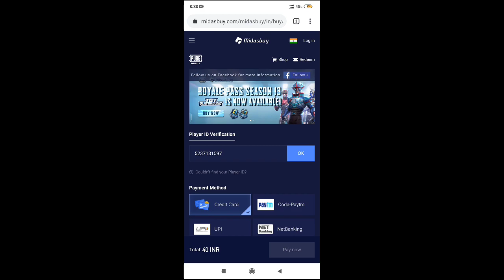New Ancient Spin Pubg Mobile | SilverBack Set & Jungle Prey Motorcycle Ancient Lucky Spin Pubg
My Devices : Poco F1/iPad Mini 5

새로운 고대 스핀 Pubg 모바일 | SilverBack 세트 & 정글 먹이 오토바이 고대 럭키 스핀 Pubg
Pubg cổ đại mới di động | SilverBack Set & Jungle Prey Xe máy Vòng quay may mắn cổ xưa Pubg
نیا قدیم سپن پب موبائل | سلوربیک سیٹ اور جنگل کا شکار موٹرسائیکل قدیم لکی اسپن پب
جديد قديم سبين بوبج موبايل | SilverBack Set & Jungle Prey Motorcycle دراجة نارية قديمة Lucky Spin Pubg